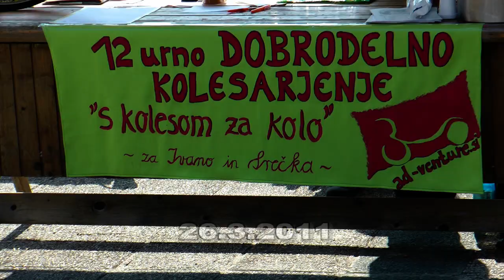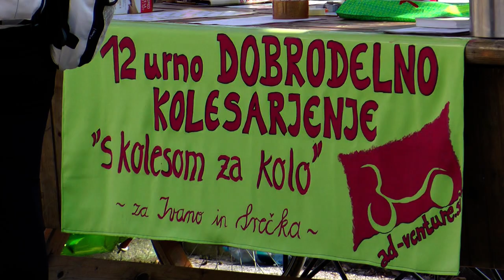Dobrodelno kolesarjenje AD-Venture.si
V soboto, 26. marca je bilo organizirano dobrodelno 12 urno kolesarjenje po občini Trebnje. Druženje, ki se je pričelo v mestnem parku ob osmi uri zjutraj, je trajalo vse do večera. Kolesarili smo na 24-kilometrski krožni trasi: Trebnje-Štefan-Občine-Železno-Dobrnič-Rdeči Kal-Jordan Kal-Dečja vas-Trebnje, ter zbirali prostovoljne prispevke. Pridružili so se nam  tudi kolesarji invalidi ter kolesarji na ležečih  kolesih.